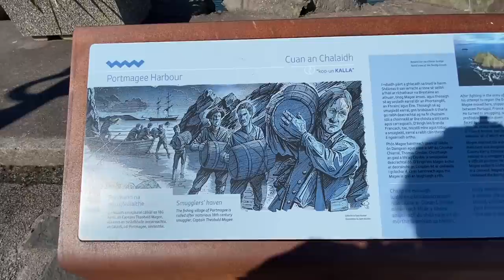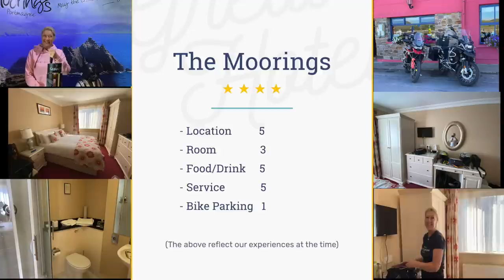Ireland's Wild Atlantic Way Motorcycle Tour by BMW 1200 GSA and Triumph Tiger 900 - Ep 3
This episode gives us one of our best ever day's riding! The road from Bantry to Portmagee was always going to be great but we decided to stray from the WAW and take in the magnificent Healy Pass, and what a day to do it - the weather was glorious! A big thank you to Dave Perry of Wheelie Good TV for inspiring us to do this route - please check out his channel for some great places to ride in Ireland!
Also, a big thanks to Tim - a local biker we met on the way to the Pass. I'd noticed someone appearing to be following our route after we left Bantry. Usually, any bikers behind us soon overtake us because we ride pretty slowly but in this case he stayed at the same distance behind for quite a few miles until we stopped just before the pass to check our Go Pro batteries and it was then he pulled into say hello and shake our hands as a keen follower of the channel! Sorry we didn't get a photo Tim but we both really appreciated you stopping to say a quick hello.
After the Pass, the road and magnificent scenery continued as we followed The Ring of Kerry around the coast with too many stunning viewpoints to count.
Finally arriving in the delightful fishing village of Portmagee. It wasn't until we'd checked into our hotel that we realised the massive significance of the Star Wars connection. It turns out that the main cast of two Star Wars films stayed at the same hotel for the duration of the filming on Skellig Island and Luke Skywalker was filmed pulling his own pint of Guinness there!
 We had a fantastic night at The Moorings and yet again the food was outstanding. Our only reservation about our stay was the lack of secure parking which was a little disappointing.

Accommodation: The Moorings Hotel £118 (Booking.com)
The Route: Bantry - Healy Pass - Kenmare - Ring of Kerry - Sneem - Waterville - Portmagee

We now have MMD Merchandise!

"Marcus Crane - One more lifetime"
"Riding by the seat of my pants" - A solo motorcycle ride from Alaska to Argentina
Our bikes - BMW 1200 GSA Triple Black

Drone Mavic Pro 2
Canon GX7
i Phone 12
Go Pro Hero 6 Black
Quadlock Mount
Quadlock i Phone case